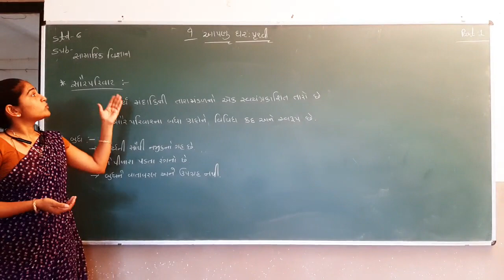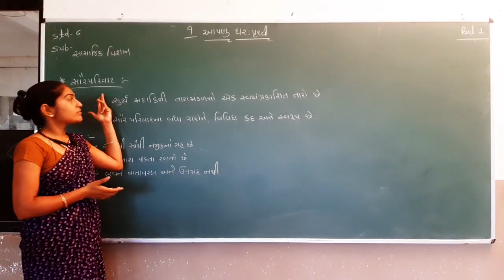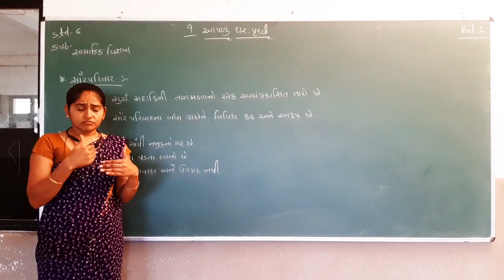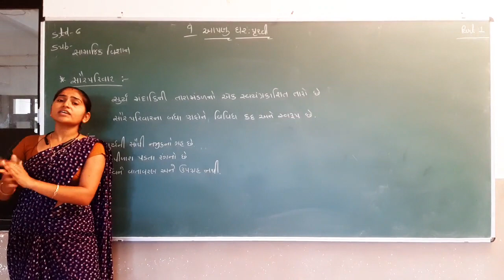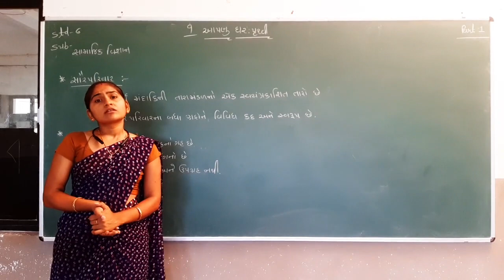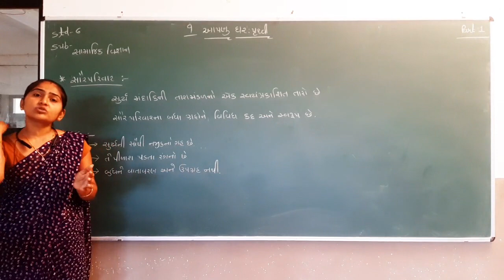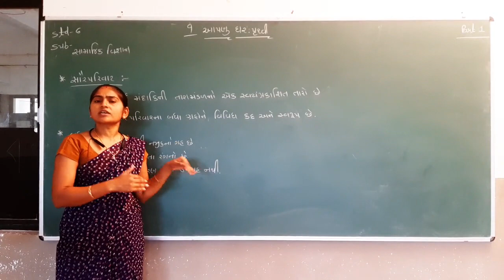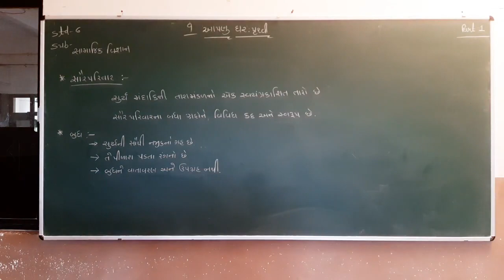Std 6 | SS | Ch 9 | Part 1